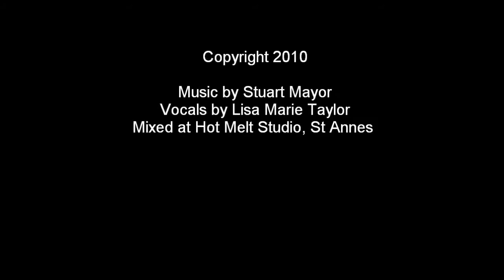Wireless Radio Jingle (2010)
This is a jingle that we produced for the –cleverly named - online radio station that we had for a while during 2010 and 2011 called WirelessRadio.biz

The piano melody was devised and played by Stuart Mayor – who is a brilliant musician and producer  (he even played in a band that toured America once) - and the vocal is by Lisa Marie Taylor. The jingle was recorded and mixed at Stuart’s Hot Melt studio in St Annes in September 2010.

Stuart also did us some extended piano pieces so that we could make beds for some longer spoken jingles as well. For those we used voice-overs that were kindly provided by Richard Shelton - who was the Sinatra-esque headline star of the Sands Venue, Blackpool, at the time – and Colleen Caffeine, lead singer with the Detroit punk band Choking Susan who we met at the Rebellion punk festival.

Watch this space for more Wireless Radio jingles!